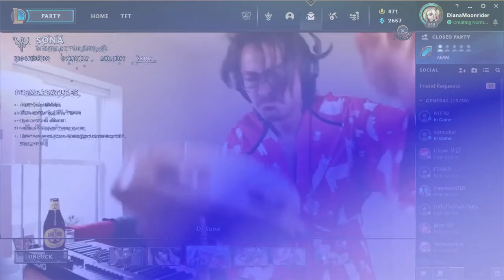Dj Sona be like